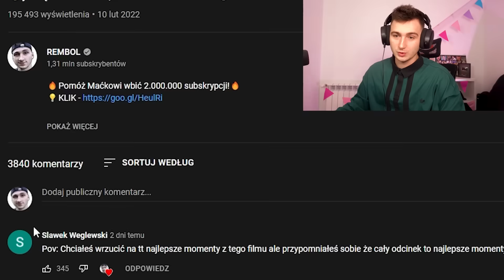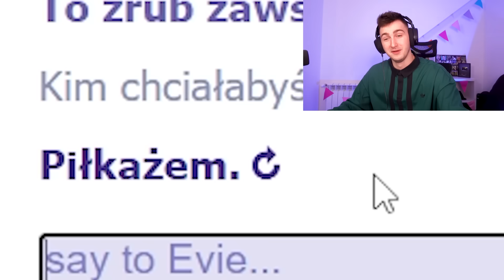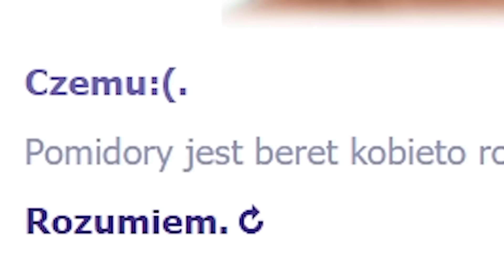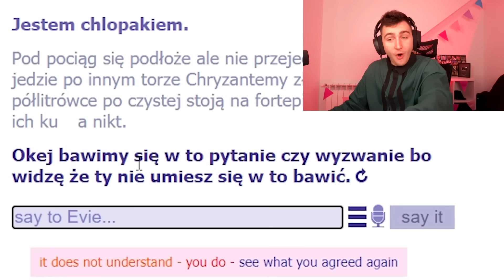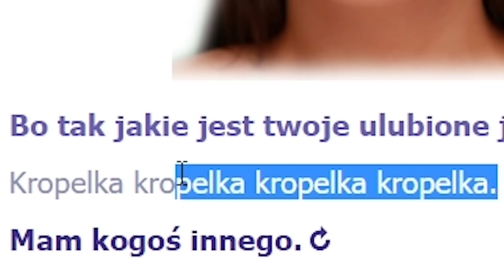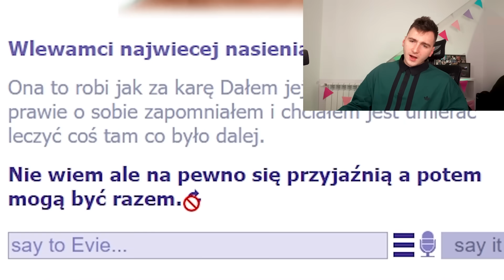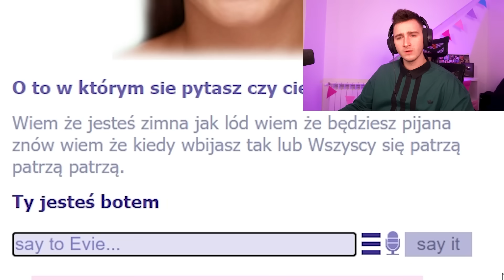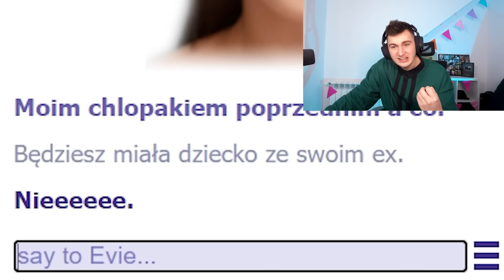😅EVIE BOT z TEKSTÓW znanych PIOSENEK!🎺